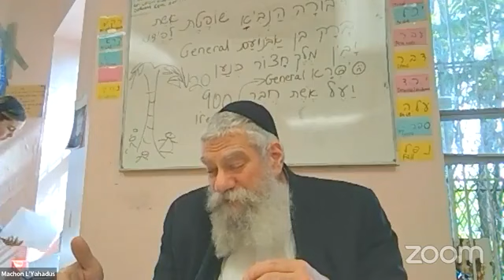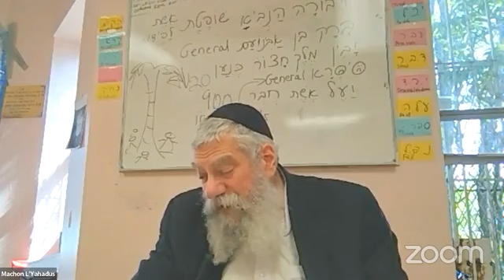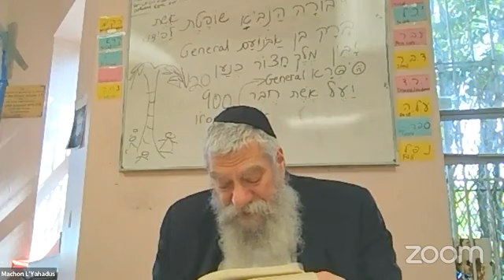Tanya with Rabbi Pape (3 Sivan 5783)